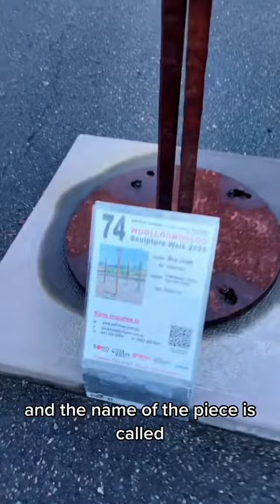Moon Alien Entity Part 2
ARE YOU INTERESTED IN MORE CONTENT?

-Take our Soul Skin Quiz to discover your unique vibration of color intelligence and receive your personalized Soul Mantra!

-Our stylish merchandise provides daily reminders of Soul intention.

-If you're interested in owning the same crystal jewelry that I wear, visit one of my favorite designers, Bloodroot Jewels.

-If you would like to see how Soul Skin communicates visually, I have worked with a valued artist who has painted the Soul Skin color vibrations. You can get a print or even get a personalized Soul Skin portrait!